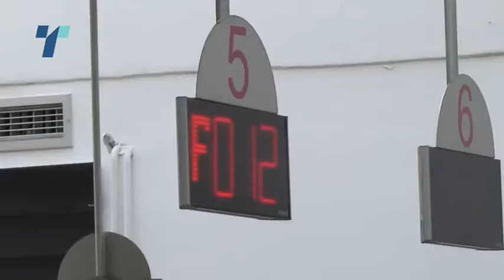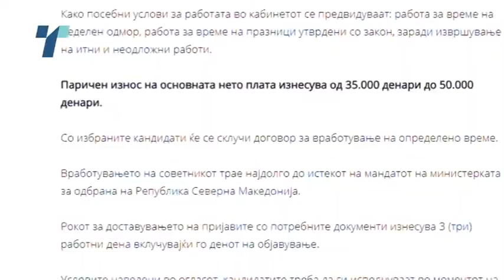вработувања во администрација